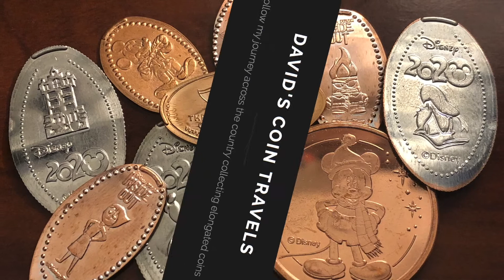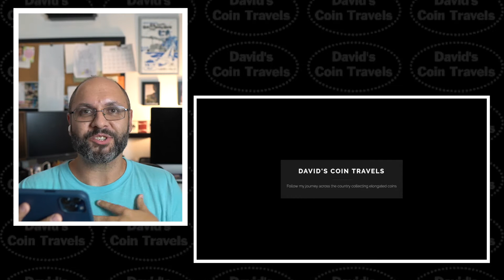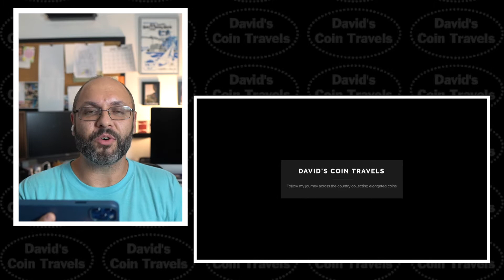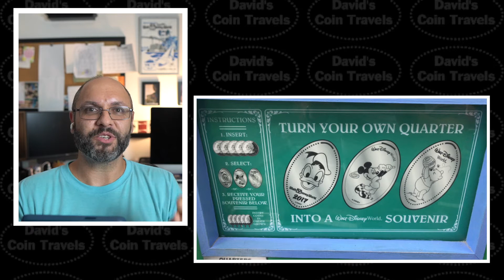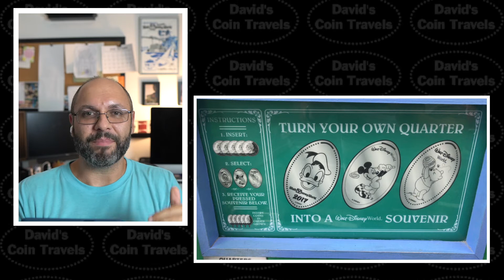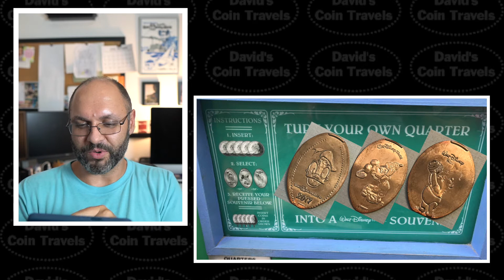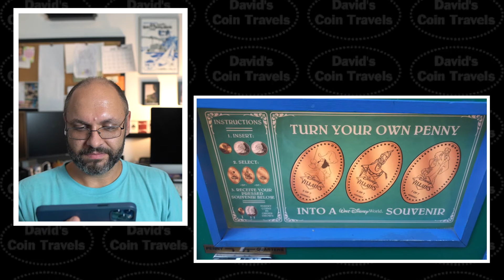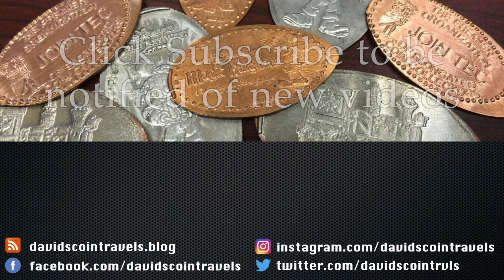Reacting to my 1st Pressed Penny Video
In this weeks video I decided to take a quick look back at where it all began on this channel.  I had a simple idea of making videos showcasing all the different pressed penny machines on Walt Disney World property, and this was how I thought it should be done.  It's a little rough around the edges, and not much of a resort tour but I enjoyed taking a look back.  Hopefully in 2021 when this resort reopens again I can take a trip over and put together an updated version!  Happy Holidays and as always Keep on Pressing!